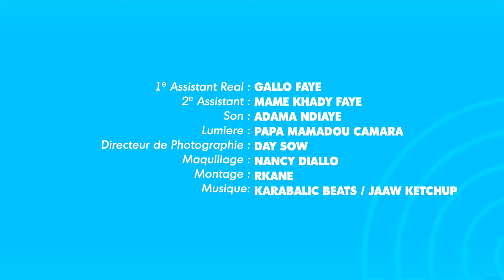Allô Wave - Episode 10: Discours à la nation (Jaaw Ketchup, Lena Salif Mbaye)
À retenir : Fo gëstu, gis ma ! Wave est toujours à votre écoute et se rapproche davantage de vous chaque jour. Notre numéro vert, 200600, est disponible du lundi au dimanche, de 09h à 21h pour vous assister et répondre à vos questions. De Louga à Ziguinchor, de Sibassor à Ndande, Wave est votre allié mobile money !

Casting 👇🏾
Client Wave: Jaaw Ketchup
Conseiller Service client Wave : Lena Salif Mbaye & Jaaw Ketchup